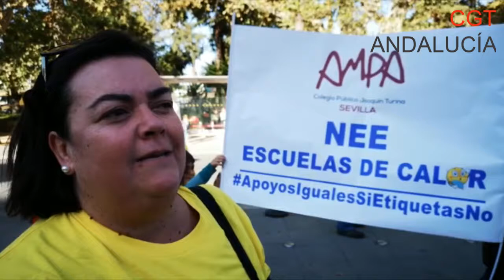26O Habla la compañera de Escuelas de Calor